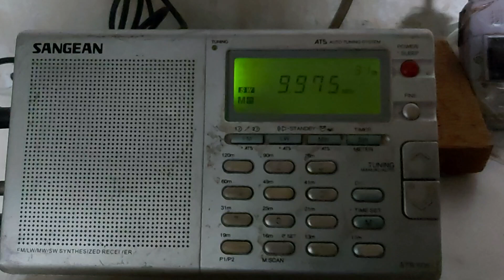KTWR GUAM The Word Today 9975KHz (Japanese) 2024年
KTWR GUAM The Word Today  9975KHz (Japanese)

Jan. 7 2024   UTC 12:40
Rx QTH: Kaohsiung City Taiwan
Sangean ATS-606 + 5m random wire.